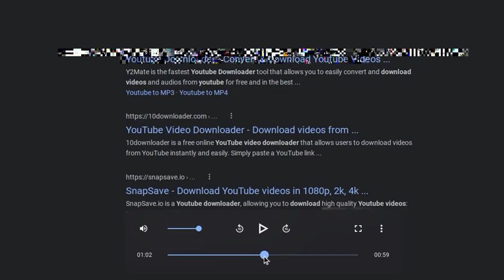Screen recording 2023 01 23 10 27 05 PM